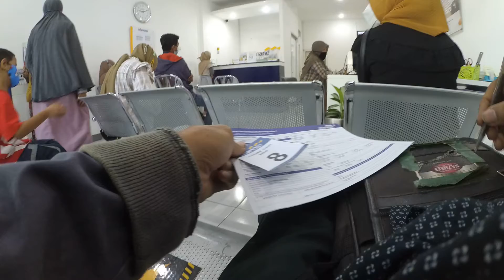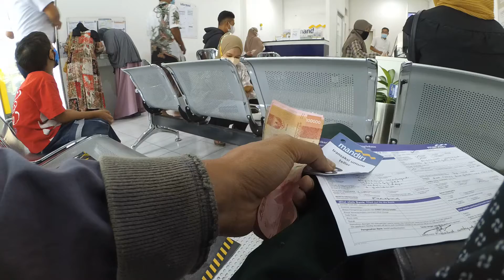Best Bank Account in Indonesia , Mandiri Bank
debit card
credit card
Withdrawal
atmoshpere
Shopping
bank account
banks
drinking problem
purchase order
shopify
marketing
marketing strategies
market place
purchase order buy pulse
driving empire
cameraman
deposit
deposition
petroleum
petrolstation
start up
data science
data analytics
sales training
sales techniques
sales force
maintenance technician